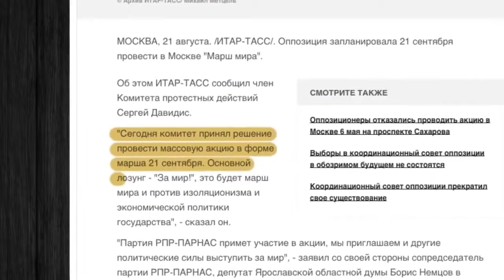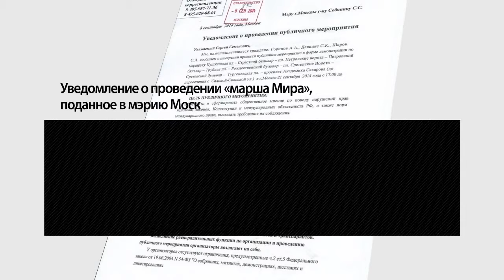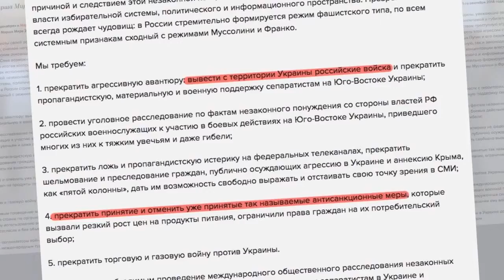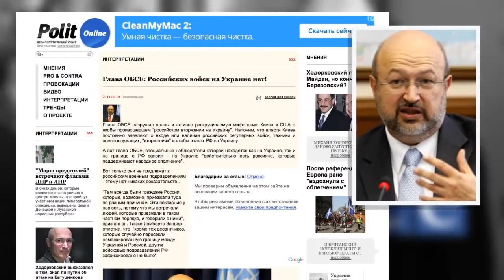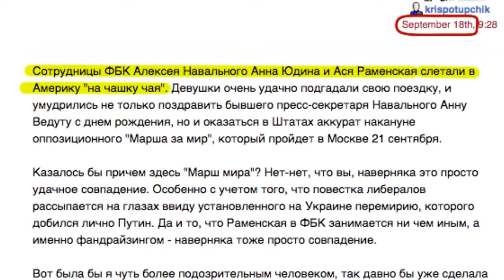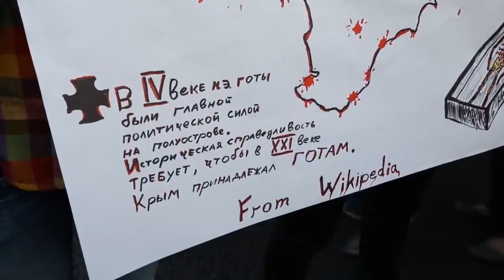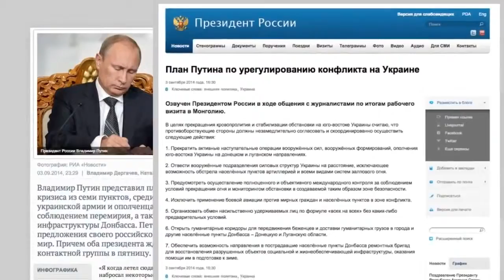Марш мира 21 сентября итоги и выводы